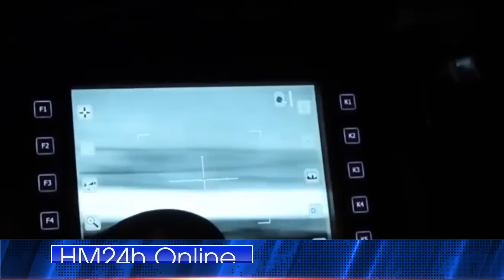HMOOB XOV XWM ONLINE | Putin Yuav tuag Tsi Qi Muag. 50 Lub Tuav Hauv Pab Ukraine Faus Ciaj Russia